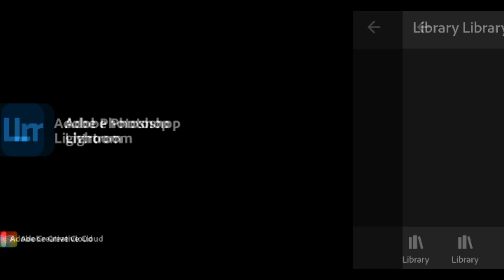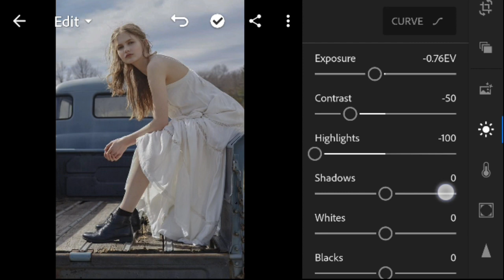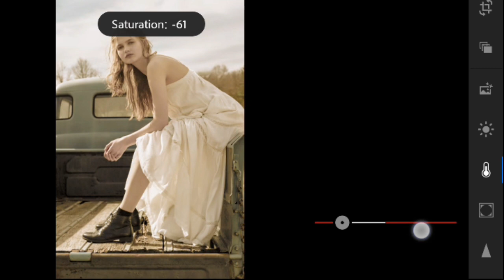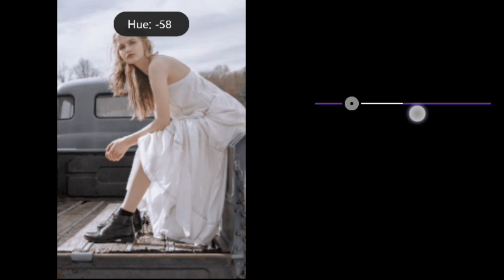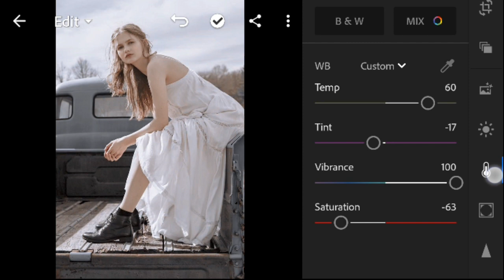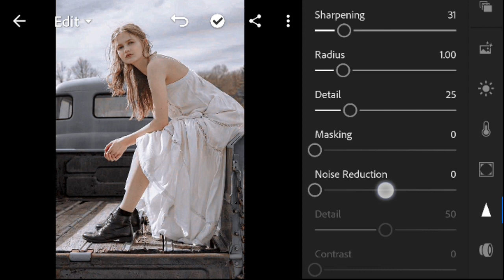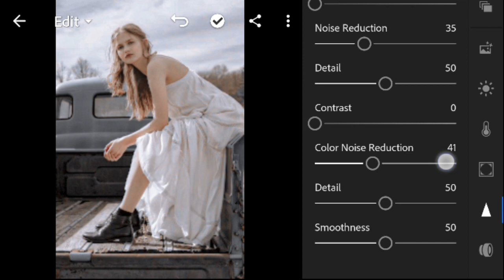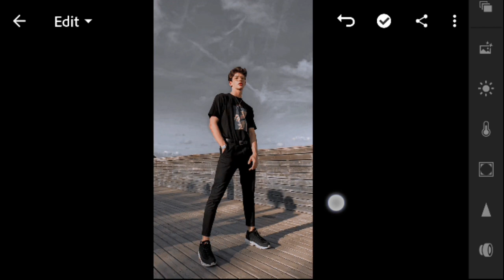Suspiration - Grey Lightroom Presets Free download | Lightroom Mobile Presets Free download DNG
In this video I'm going to show you how to edit grey tone presets in lightroom mobile. The presets name is Suspiration" and also giving you premium Lightroom presets free download for you. This lightroom mobile presets includes various pre-made coppied settings which can boost your editing of photos up to next level.

Mobile Lightroom Preset – pre-stored editing settings workflow stored in a DNG file that will be used to apply on photos for editing in lightroom that save a lot of time while editing in adobe photoshop Lightroom cc (window/mac) or (android/ios).

√ To get the file password you just need to watch the whole video without skipping.
Follow below steps please;

This preset file is protected by a password. . Please check the password in this video, will appear any time on your screen (upper right corner). The password is a 4 digit number, will appear separately and random.

For example:
1  Password:12**
2 Password: **90

1️⃣ Watch this video on the YouTube app.

2️⃣ The password will appear as a Card.

3️⃣ Follow the i Card and collect to PIN.

This Channel is all about on how you can edit awesome photos on your Mobile Phones include how to  Photography, photo editing Tutorial include Snapseed, PicsArt, Lightroom Mobile, and also Free Lightroom  Presets, photo inspiration, editing tips & tricks.